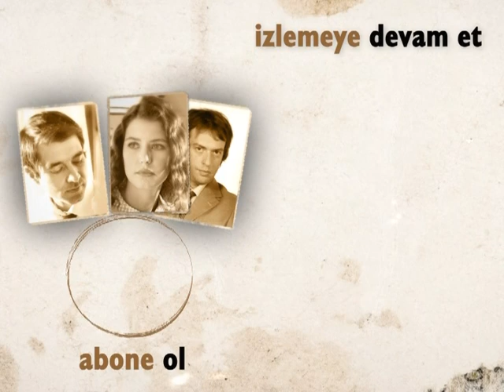Ayla Kıbrıscık'ta... | Hatırla Sevgili Özel Sahneler